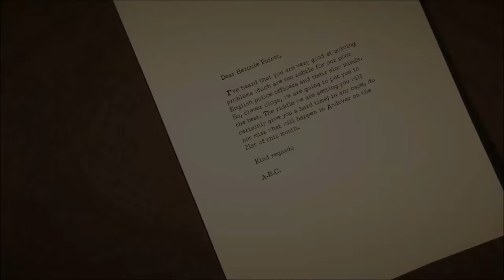[Wanted] The ABC Murders [FR]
On me l'a proposé, j'ai envie de dire oui! Ça va nous changer vous croyez pas ? On l'aura en avance, sur la chaîne en plus :D